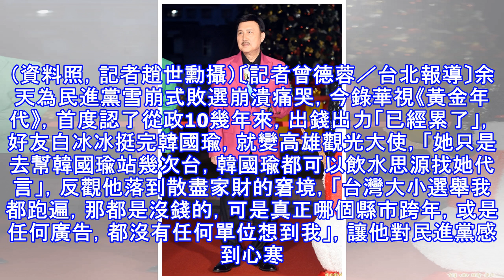白冰冰0元被羞辱 余天補刀黃安意外中槍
白冰冰0元被羞辱 余天補刀黃安意外中槍 余天。（資料照，記者趙世勳攝）〔記者曾德蓉／台北報導〕余天為民進黨雪崩式敗選崩潰痛哭，今錄華視《黃金年代》，首度認了從政10幾年來，出錢出力「已經累了」，好友白冰冰挺完韓國瑜，就變高雄觀光大使，「她只是去幫韓國瑜站幾次台，韓國瑜都可以飲水思源找她代言」，反觀他落到散盡家財的窘境，「台灣大小選舉我都跑遍，那都是沒錢的，可是真正哪個縣市跨年，或是任何廣告，都沒有任何單位想到我」，讓他對民進黨感到心寒。 但行政院副發言人、前高雄市新聞局長丁允恭也po文評論「城市質感的形成是緩慢的堆積，而摧毀它則可以很快」，白冰冰反擊飆出一句「賤人閉嘴」，余天痛斥丁允恭：「不管...